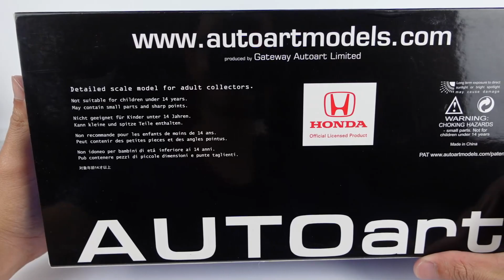Honda NSX-R NA2. AutoArt 1/18 Scale Model Car.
Music

inaudio - Infraction - Mesto